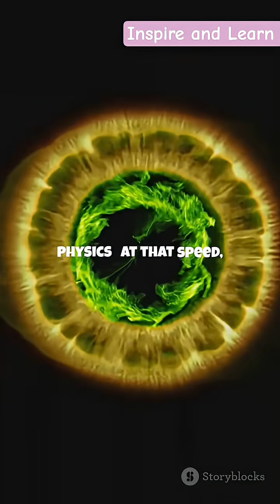The Jet That Was Too Fast for Its Own Time – SR-71 Blackbird | aviation # facts # fighter jets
It wasn’t a fighter — it was a legend. The SR-71 Blackbird could fly faster than a bullet and higher than any jet in history. Built in total secrecy by Lockheed’s Skunk Works, it outran every missile ever fired at it. Discover how this Cold War spy plane rewrote the laws of speed, stealth, and survival.

Even decades later, no aircraft has ever broken its records — and the Blackbird remains a symbol of human engineering genius.